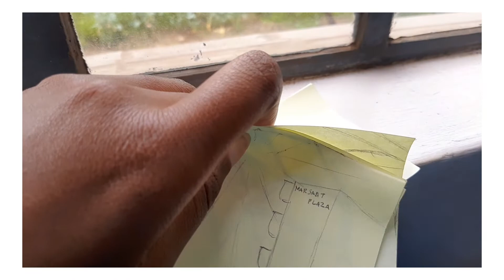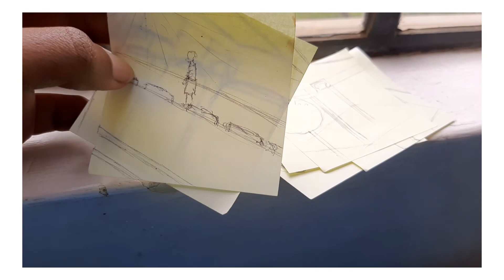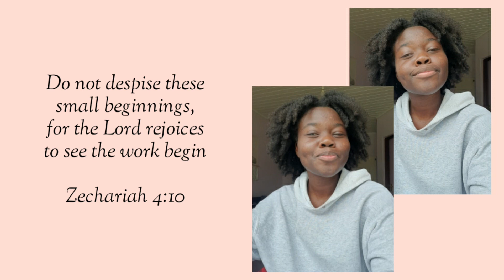Changing My Art Style